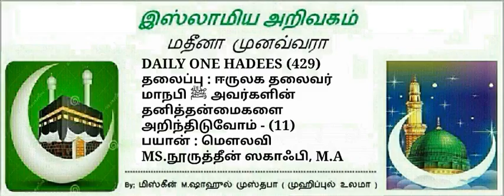429 - ஈருலக தலைவர் மாநபி ﷺ அவர்களின் தனித்தன்மைகள் -(11)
Principal: *Badriyya woman's Arabic college.* padi,chennai  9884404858
 *NO:*4⃣2⃣9⃣

*ஈருலக தலைவர்  மாநபி ﷺ அவர்களின் தனித்தன்மைகள்-(11)*

*நபி ﷺ அவர்கள் மீது கூறும் பொய் நம்மில் ஒருவரின் மீது கூறும் பொய்யை போன்றல்ல*

*عَنِ المُغِيرَةِ رَضِيَ اللَّهُ عَنْهُ، قَالَ: سَمِعْتُ النَّبِيَّ صَلَّى اللهُ عَلَيْهِ وَسَلَّمَ يَقُولُ: «إِنَّ كَذِبًا عَلَيَّ لَيْسَ كَكَذِبٍ عَلَى أَحَدٍ، مَنْ كَذَبَ عَلَيَّ مُتَعَمِّدًا، فَلْيَتَبَوَّأْ مَقْعَدَهُ مِنَ النَّارِ*

ஆதாரம்: *புகாரி 1291*
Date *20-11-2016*